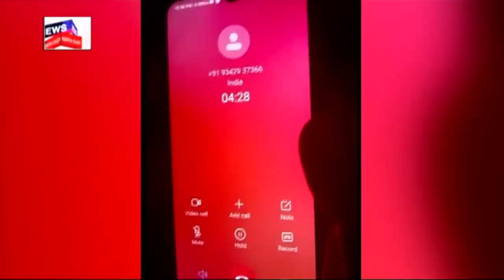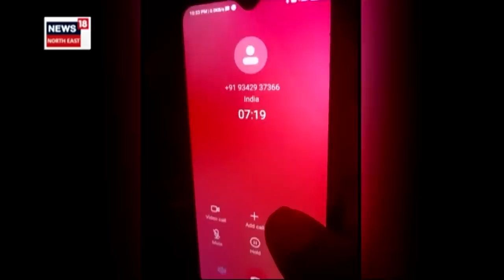Ulfa (i) Demands Money : অজ্ঞাত নম্বৰৰ পৰা বাৰে বাৰে ফোনকল আহিছে নেকি ? যদি আহিছে সাৱধান হওঁক N18V